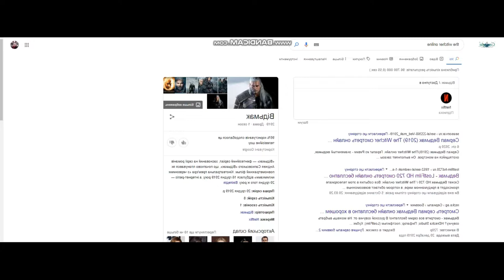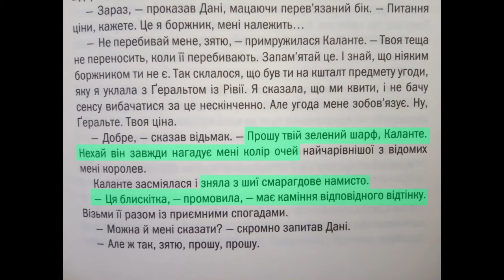The Witcher Огляд серіалу від Netflix. 1 сезон 1 епізод: Початок кінця або Менше зло.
Повний розбір 1 серії серіалу Відьмак від Netflix та порівняння сюжету з оповіданням Менше зло, взятого з книги Анджея Сапковського Відьмак: Останнє бажання. Згадаємо про Ренфрі, тридамський ультиматум та прокляття Чорного сонця. Також дізнаємося звідкілля пішло прізвисько Ґеральта - м'ясник із Блавікену та зачепимо війну із Нільфґардом.